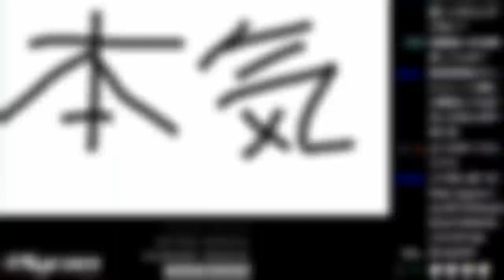【LOL】神試合！やらかしは自分で取り返すトリンダメアのガチキャリー！